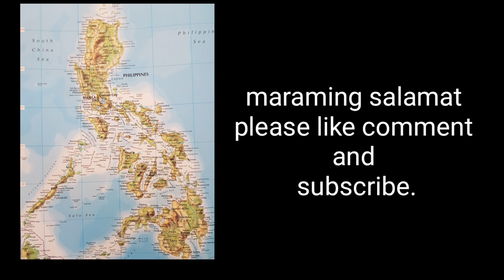early morning kinda cj loves his kinda.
scott expat in the philippines
                  arleneINDAYLYNZ.